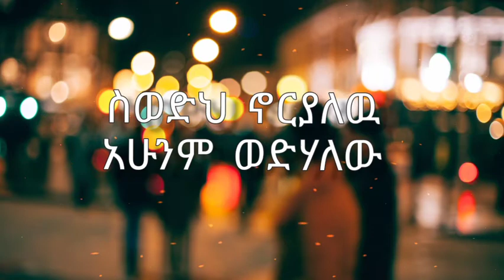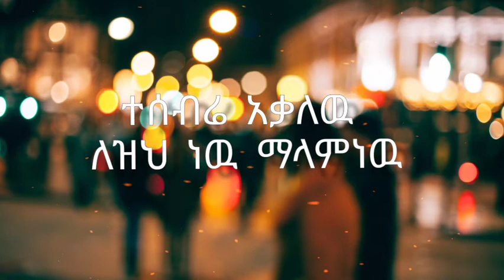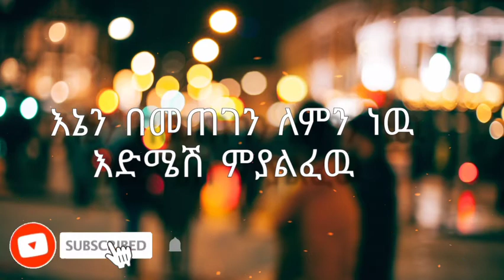Xiddig_Dayax_-_Mnew_Ft._Aman_Mussie_Lyrics_video_2022